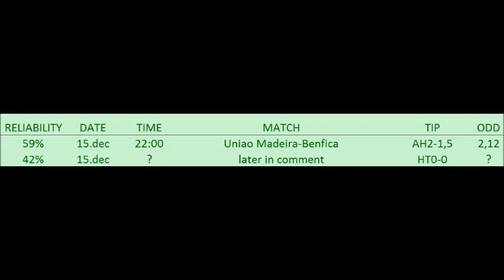BETTING TIPS for 15. dec. 2015